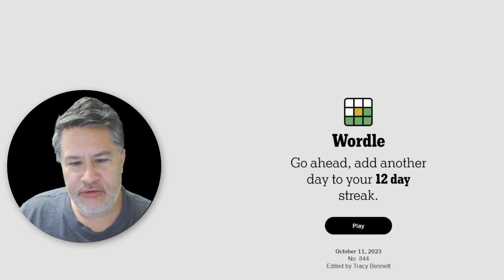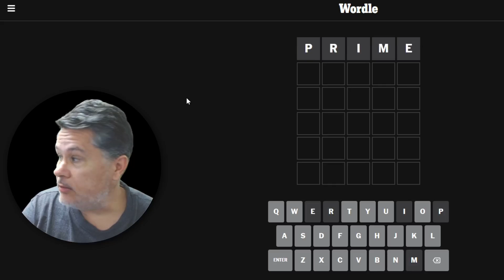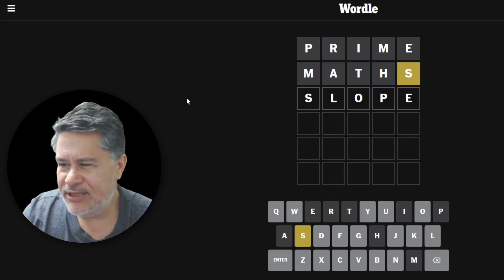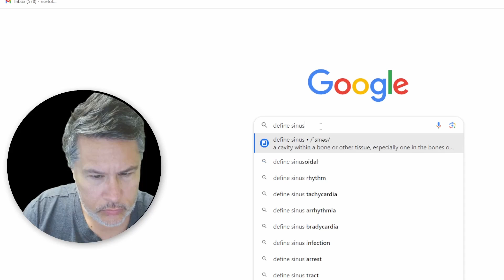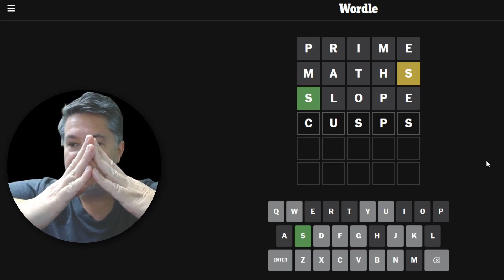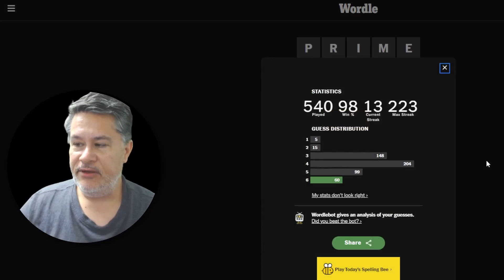Wordle But Every Guess Is A Math Word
Wordle But Every Guess Is A Math Word // Solving the NYT Wordle Puzzle for Wednesday, October 11, 2023